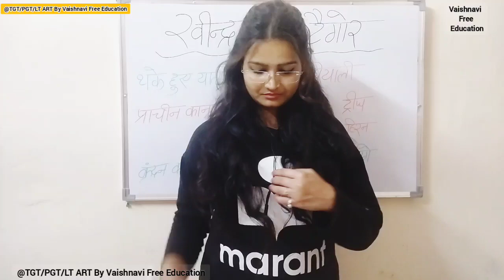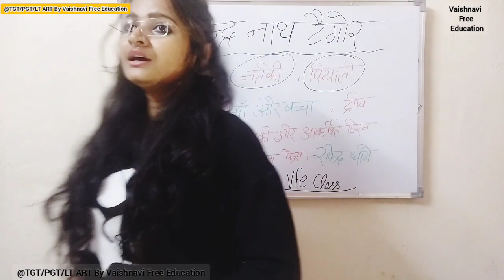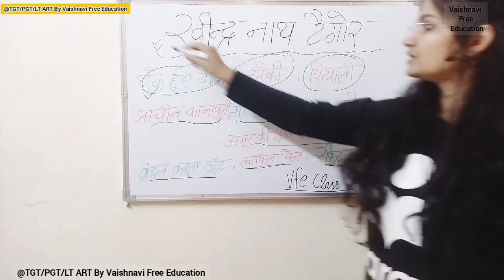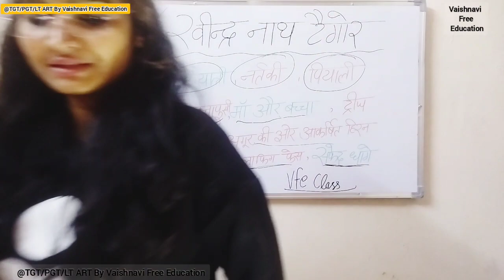RAVINDRA NATH TAGORE//रवींद्र नाथ टैगोर //VAISHNAVI FREE EDUCATION CLASSES//VAISHNAVI MAM